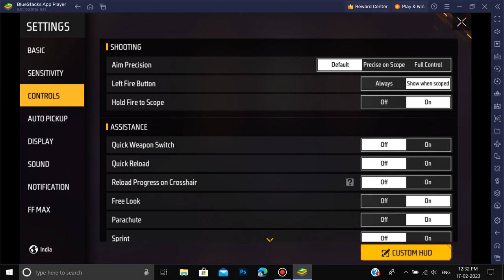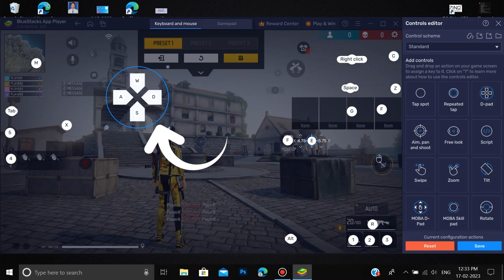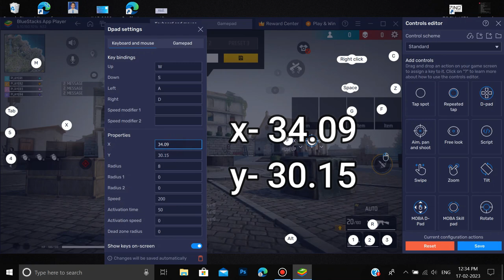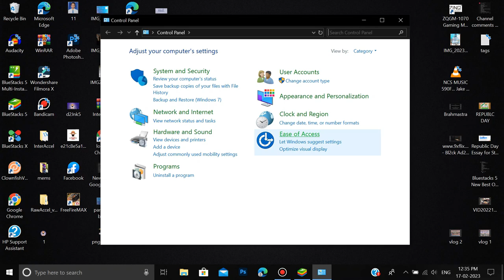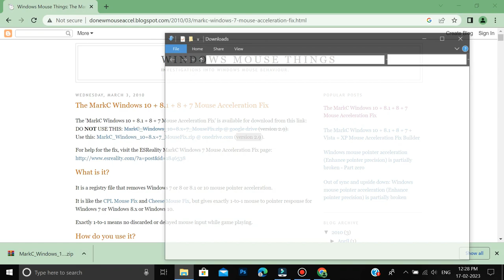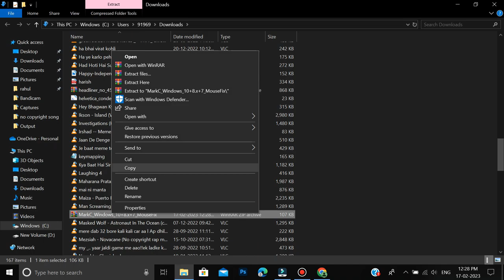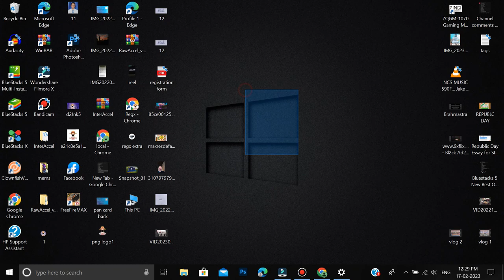Fix JOYSTICK Problem in Free Fire Emulator | Easy & Quick Solution | Free Fire Joystick Issue in PC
fix joystick problem in free fire emulator,
how to fix joystick problem in free fire bluestacks,
how to fix free fire joystick problem in pc,
free fire emulator joystick problem,
how to fix joystick problem in free fire msi,
how to fix joystick problem in free fire msi 5,
ff joystick problem in pc,
free fire joystick problem in pc,
bluestacks free fire joystick problem,
how to fix joystick problem in bluestacks 5,
how to fix joystick problem in free fire bluestacks 5,
pc free fire joystick problem,
joystick problem in bluestacks,
joystick problem in free fire msi,
msi emulator free fire joystick problem,
how to fix joystick problem in smartgaga,
how to fix joystick problem in free fire bluestacks 4